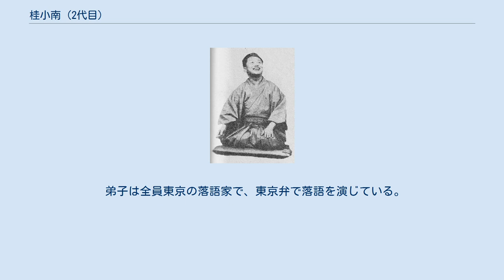桂小南 (2代目)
二代目 桂 小南（かつら こなん、1920年1月2日 - 1996年5月4日）は、東京で上方落語を演じた落語家。
特に「いかけ屋」で知られる。
本名∶谷田 金次郎。
 1920年（大正9年）、京都府北桑田郡山国村井戸（現在の京都市右京区）に、左官業・谷田政吉の三男として生まれる。
小学校を修了したのちの1933年（昭和8年）、京都市今出川寺町の印刷店に奉公し、1年後の1934年（昭和9年）に京都市内の呉服問屋にうつった。
呉服問屋では、すぐに東京日本橋に移された。
 問屋に5年つとめた後、1939年（昭和14年）、三代目三遊亭金馬の内弟子となり、山遊亭金太郎を名乗る。
入門当初は金馬が東宝専属であったため、寄席の定席には出られず、主に東宝名人会で前座を務めていた。
太平洋戦争中は召集を受け、1945年（昭和20年）に復員した。
1951年、定席の高座に出るために金馬の口利きで二代目桂小文治の身内となる。
1958年（昭和33年）9月、八代目桂文楽の好意で二代目桂小南を襲名して10代目桂文治、春風亭柳昇、三笑亭夢楽、三遊亭小圓馬、四代目春風亭柳好と共に真打となった。
 丹波なまりが抜けず伸び悩んでいたところ、師匠の三代目金馬より上方噺に転向するように言われ、それまで習得した江戸噺を封印した。
以降、大阪の「富貴」「戎橋松竹」などといった寄席に出かけては、ヘタリ（囃子方）を勤めるかたわら、上方の若手（三代目桂米朝、三代目桂春團治、六代目笑福亭松鶴、五代目桂文枝ら）に混じって、古老落語家から上方噺を教わった。
このとき、小南に稽古をつけた橘ノ圓都が自信を取り戻し高座に復帰した、という上方落語復興の一側面を物語るエピソードがある。
 独特な口調は「小南落語」とも呼ばれた。
芸に厳しく、終生「稽古の鬼」と称された。
1969年（昭和44年）には文化庁芸術祭大賞を受賞しており、1968年（昭和43年）と1981年（昭和56年）には文化庁芸術祭の奨励賞、1989年（平成元年）には芸術選奨文部大臣賞を受賞した。
1990年、紫綬褒章受章。
 1996年（平成8年）5月4日、脳梗塞により死去、76歳没。
 弟子は全員東京の落語家で、東京弁で落語を演じている。
 鈴本演芸場と落語芸術協会の確執から芸術協会が鈴本に出演しなくなり、出番の減少を危惧し移籍した。